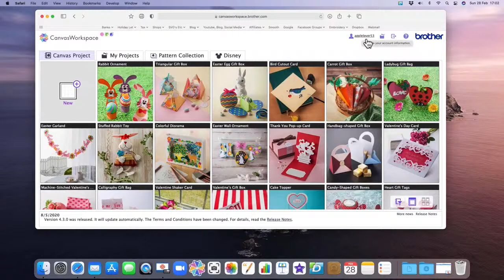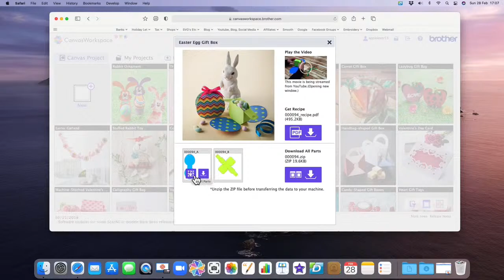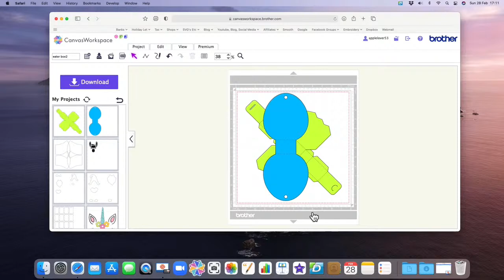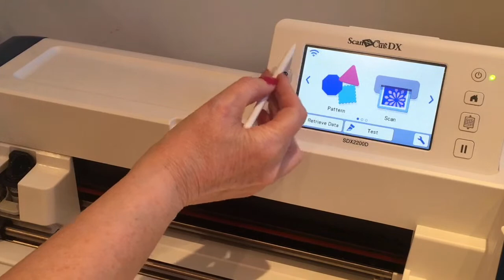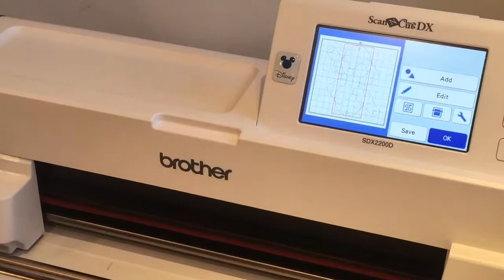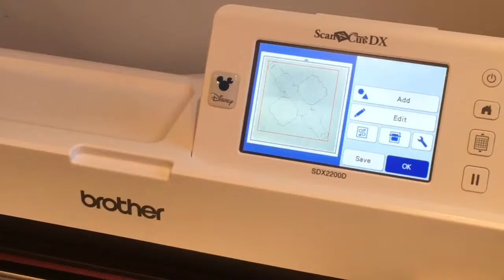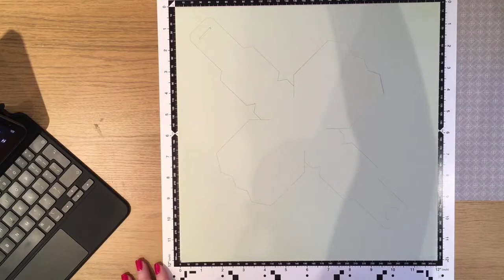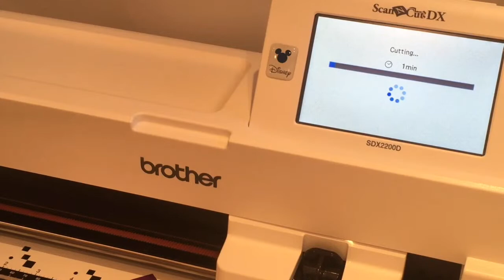Live 28th February 2021 - Canvas Workspace Easter Egg Gift Box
In todays applelover53 video i am showing you how to transfer a design from canvas workspace online to your scanncut machine and how to cut and assemble the easter egg box project